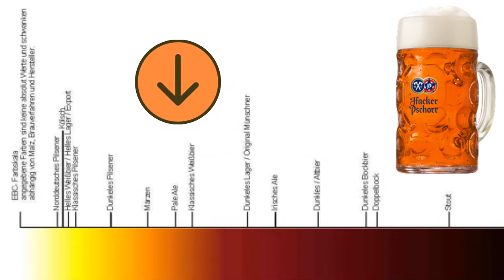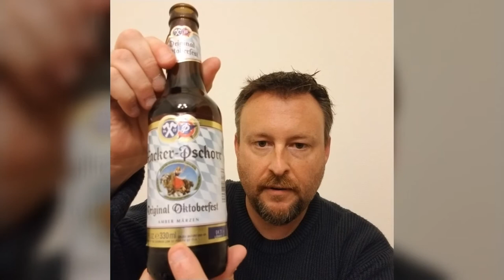HEAVEN IN BAVARIA l Original Hacker Pschorr Marzen l Oktoberfest Beer l LIMITED l Buzz with Your Cuz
It's time to taste Heaven in a bottle...a Hacker Pschorr Marzen bottle. Limited Time Oktoberfest beer from Bavaria. Visit the Munich, Germany beer tents with us as we taste this outstanding beer. Are you serious about your beer choice?

★BAR TOOLS, for a Buzz with Your Cuz★
Big Bad-Ass Book of Cocktails: 1,500 Recipes to Mix It Up!
Zero Proof: 90 Non-Alcoholic Recipes for Mindful Drinking:
KitchenAid Countertop Blender, blends ice so well!
Cocktail Shaker
Moscow Mule Copper Mugs-Set of 2. 16 Ounce Mugs
Norlan Whisky Glass, Set of 2

LimoStudio, LMS103, Soft Lighting Umbrella Kit, Day Light Color:

EDITING SOFTWARE by WeVideo, Professional Version, although we are considering switching to Premiere Pro in 2022

/// AFFLILIATE LINKS LISTED ABOVE \\\
We don't get paid if you click, only if you buy. All links lead to Amazon.com We do greatly appreciate you ordering through our link as we will receive a small commission through the Amazon Affiliate Partner Program, WeVideo Epidemic and Canva.

☆2021 NEW UPLOAD SCHEDULE☆
Monday: Food Video
Thursday: Buzz with Your Cuz Drink video